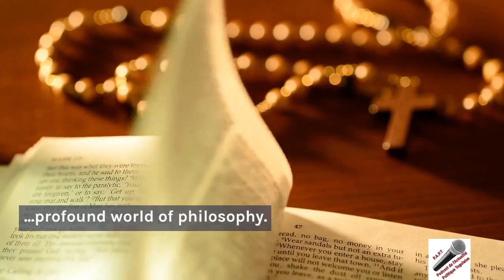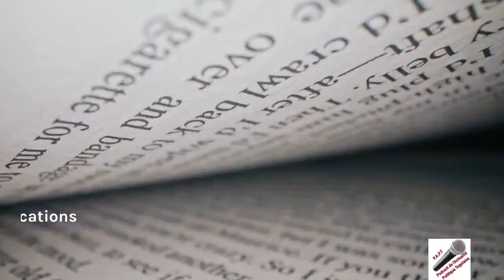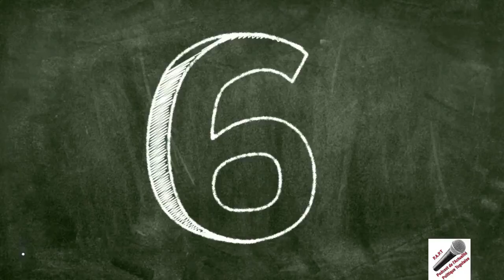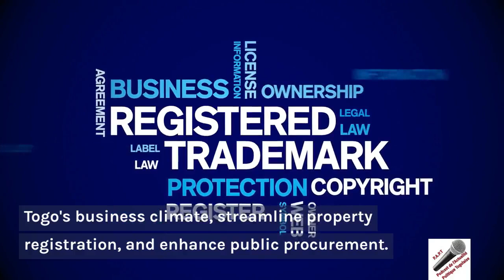Togo - LAIDE VÉRITÉ Sur Robert Dussey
Bienvenue sur P.A.P.T - Cette vidéo plonge dans la vie de Robert Dussey, un diplomate togolais travaillant en étroite collaboration avec l'actuel président togolais, Faure Gnassingbe.